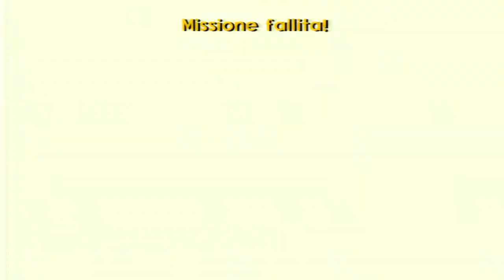Jak 3 (ENG - Sub ITA) - 11 - Jinx, l'artificiere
Gameplay in italiano (doppiato Inglese) non commentato di Jak 3 HD per PlayStation 3.